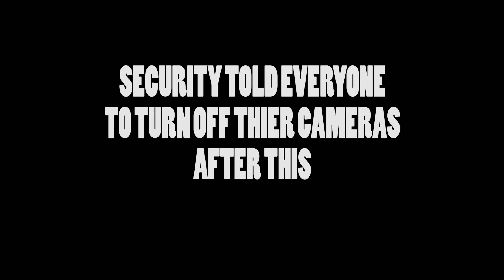Marvel Games Panel SDCC - Majestic Entertainment News Coverage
This is the "Marvel Games" panel from San Diego Comic Con that happened on July 21, 2018. This was filmed up close in 4k resolution. This was a live event. People did walk in front of the camera from time to time. We filmed as much as we could. We couldn't film anything on screen and towards the end of the panel security told everyone to turn off their cameras. We complied with their request. They were showing the new design of the Spiderman Special Edition PS4.